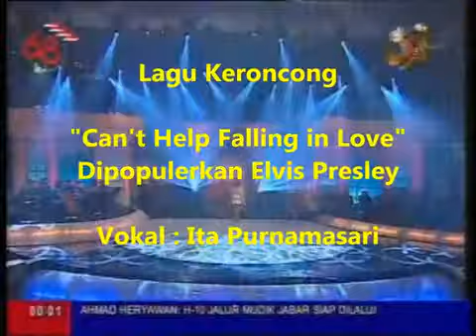Ita Purnamasari : Can't help falling in Love - Keroncong Version